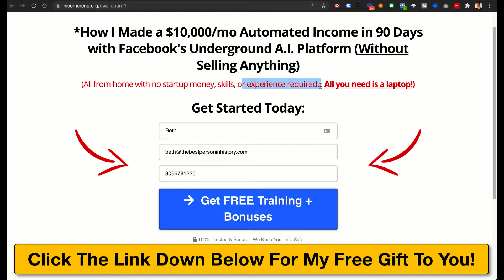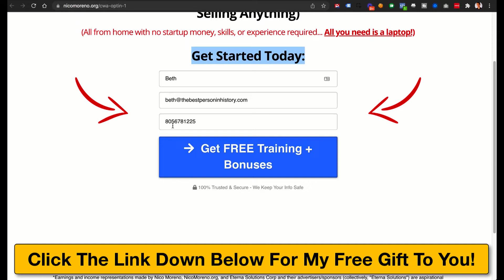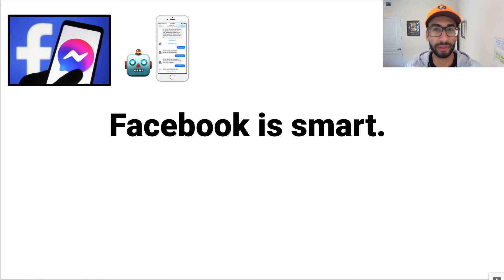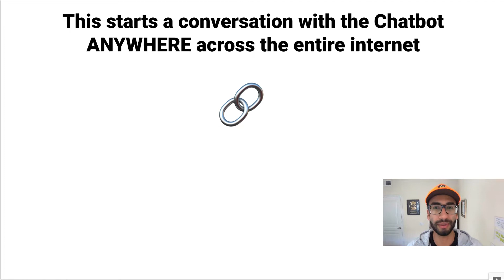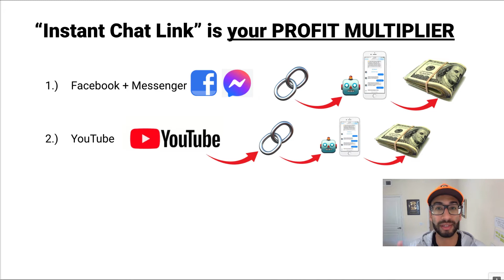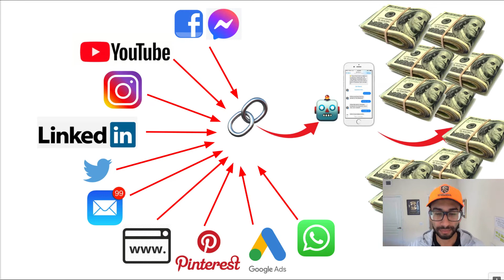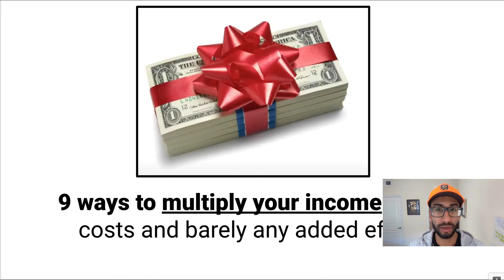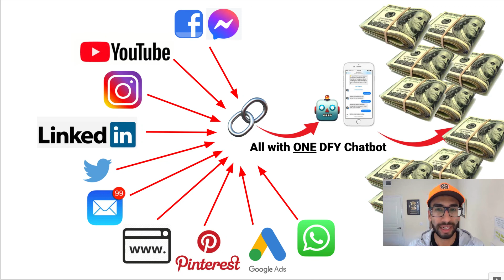9 Sources of PASSIVE Income At Age 29 - How I Built 9 PASSIVE Income Streams Made Me A Millionaire